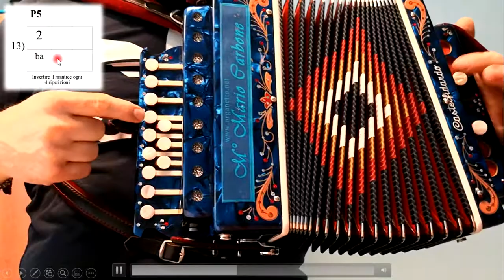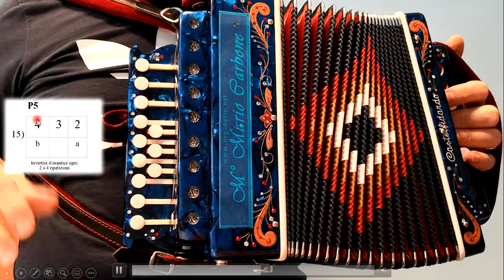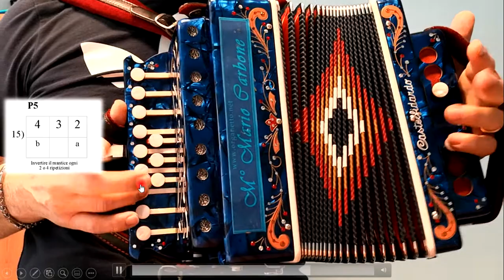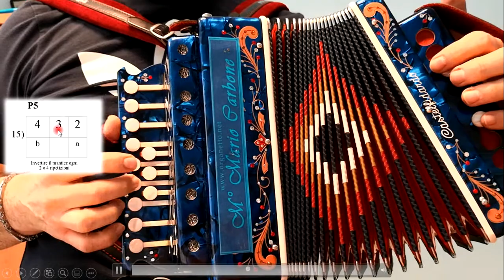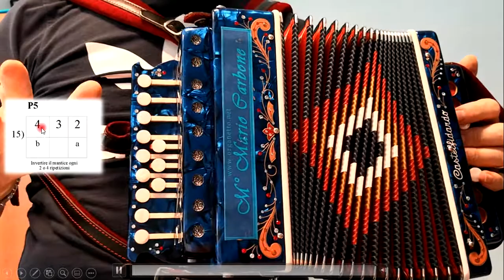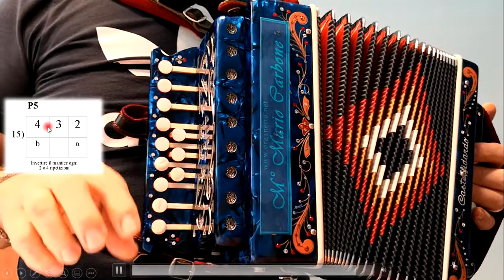Lezione di organetto 10 - Parte 2 - esercizi semplici ritmo Tarantella a mani unite